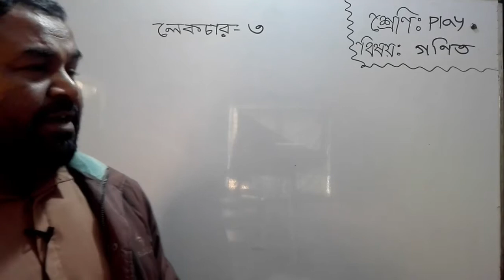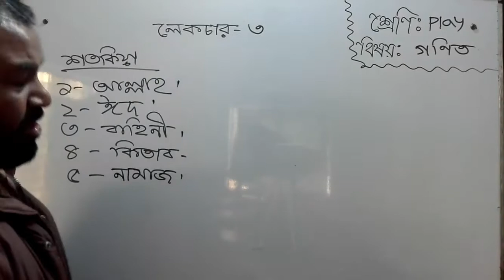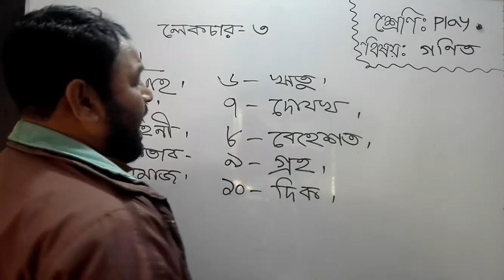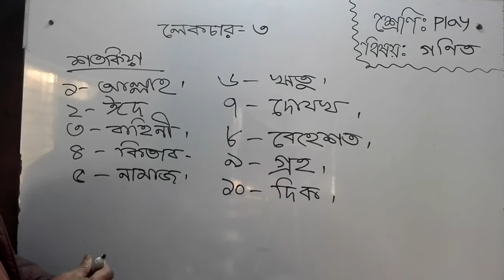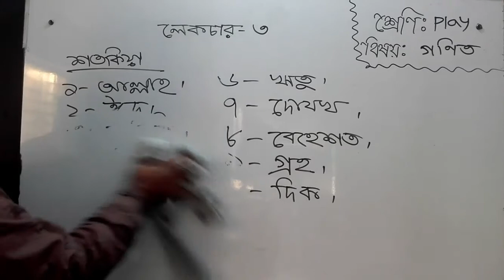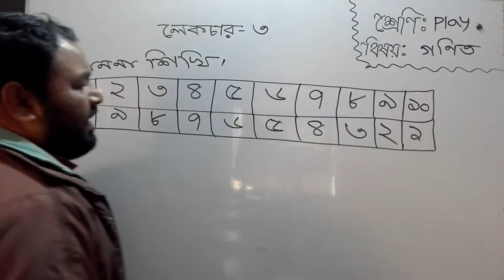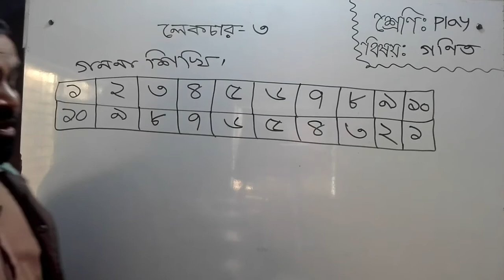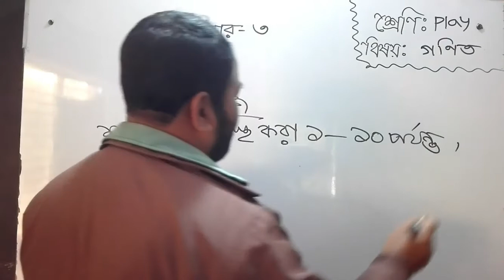Bogura City Ideal Madrasah Online Class. Class-Play. Subject- Math-3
তারিখ- ২৬/০১/২০২১
ক্লাস: প্লে
বিষয়: গণিত-৩
বিষয় শিক্ষক- মো: হারুনুর রশীদ